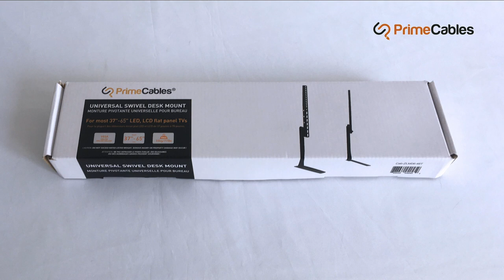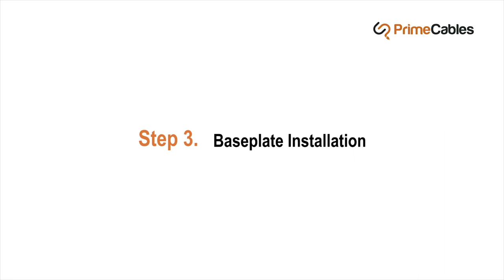How to install Tilt Lift TV Wall Mount - PrimeCables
Cab-LP60-46T